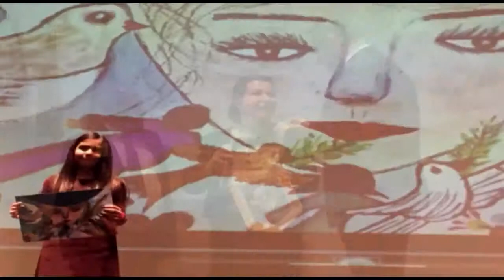2015-2016 Lions News #14 2015-2016 Koul el Arab Conference Amman 2016 Opening Ceremony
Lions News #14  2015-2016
District 351
Koul el Arab Conference Amman 2016
Opening Ceremony